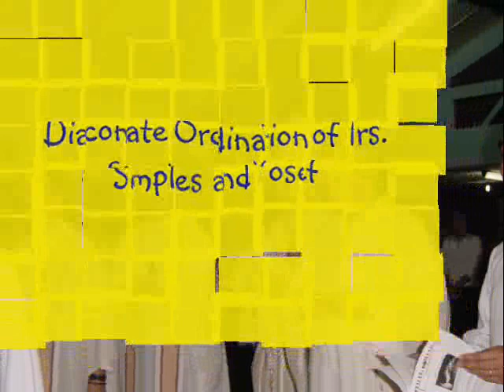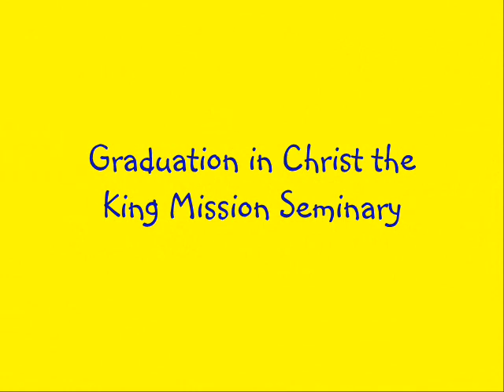Canossians Sons of Charity 2003-2004